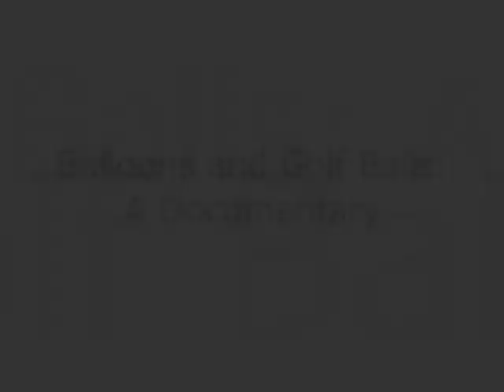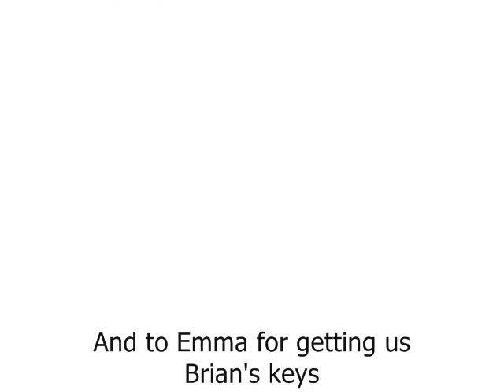Balloons and Golf Balls: A Documentary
A documentation of a fantastically executed prank done to a friend's (Brian Criscuolo) car.